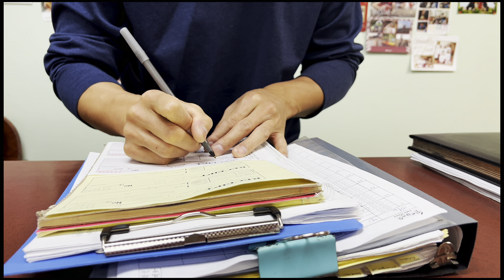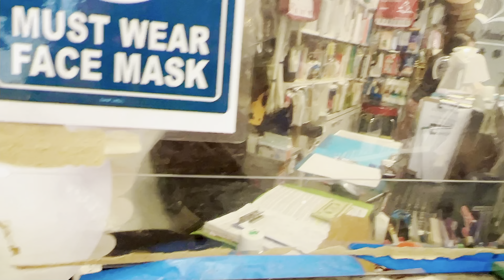美国纽约，法拉盛，我的美国梦就是投资我的孩子！2022年10月2号华人社区布鲁克林（美国生活日常）